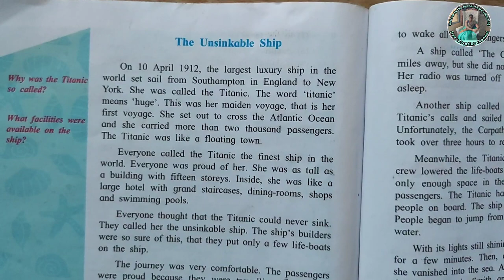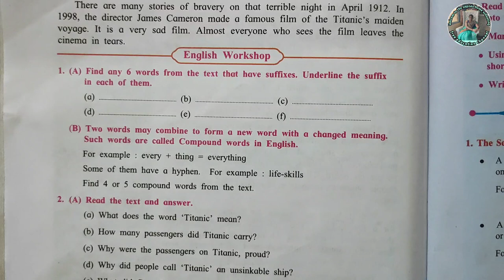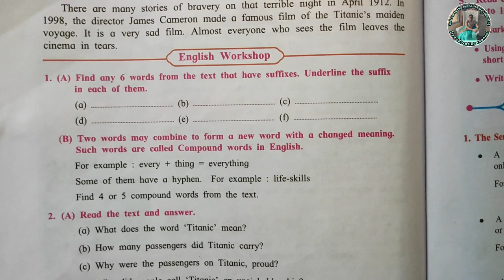4.4 The Unsinkable ship English Workshop | 8th std English